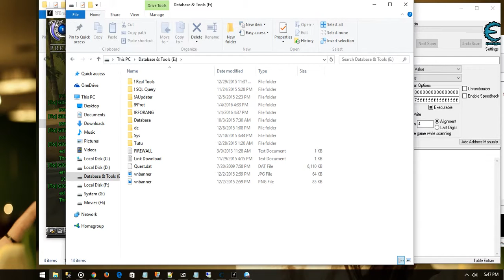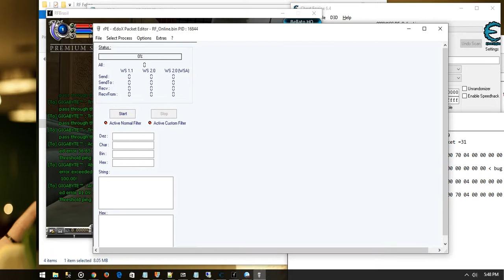Heaven Network GameGuard - Server Side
[ Feature ]
- Fixed Crash From Guild
- Fixed Crash From China Network
- Fixed Guild.
- Fixed GuardTower.
- Fixed ASPD.
- Fixed FlyHack
- Fixed WallHack
- Fixed SpeedHack.
- Fixed Create a character with no nickname.
- Fixed Create a character with the nickname of the prohibited characters.
- Fixed Trade Hack.
- Fixed Dupe.
- Fixed -1 Coordinate.
- Fixed Things get a premium package.
- Fixed Vote for the leader race.
- Fixed GM Command.
- Fixed GM Command $notice.
- Fix Elements.

[ Additional ]
- Easy Config Zone.
- Display HP Chip's War for normal Player.
- New Command GM, And Normal Command.
- AutoBan System.

[ Logging System ]
- GM's Command Logging Activities.
- Player's Chats Logging Activities.
- Player's Vote Logging Activities.
- Chip Breaker Logging Activities.
- System Load Data Logging.
- Adjust Price Request.

[ Modules ]
- Buffer ( Give Self Buff ).
- DropMoney.
- Player's HP/SP/FP Auto Regen.
- Buy Item Cash Shop With PvpCash.
- Attack And Deffense Formula.
- GM Login Notice.
- Potion System.
- Enchant System.
- Custom Mining.
- New Command for Reload GIGABYTE™ Modules Without Restart Zone.